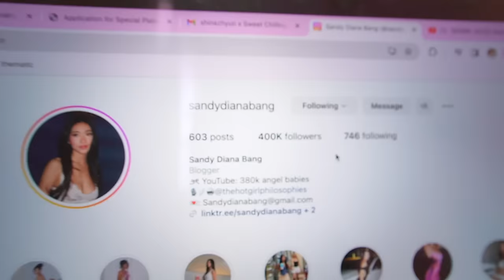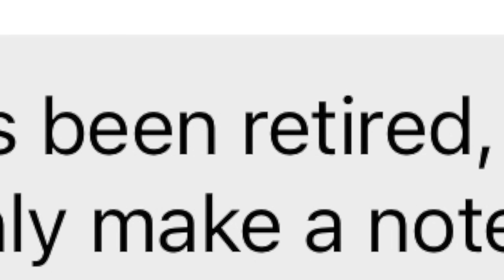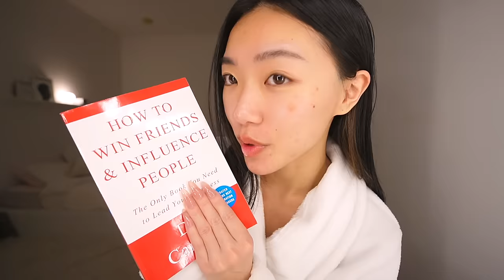DAYS IN MY LIFE🎀 Pilates princess, maintenance day, cooking, 400k subbies soon?!?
🌴Come travel to Bali with me!🌴 Get notified when tickets are available!!

୨♡୧
❥The 6th Hot Girl Philosophies Podcast episode is now OUT! Listen now:)

♡ FAQ ♡
❥ Name: Sandy Diana Bang
❥ Ethnicity: Hmong & Chinese
❥ Age: 22
❥ Minnesota, US
❥ Camera: Canon G7x Mark ii or Sony ZV E10 (F1.8 lens)

୨୧
7am day in my life, how to start working out, productive day in the life, morning routine, school motivation, vlogmas, cozy days in my life, home vlog, aesthetic vlog, clean with me, wellness routine, healthy girl era, waking up at 6 am, vlog, healthy habits, sunday reset, 6 am productive day in the life, workout motivation, workout with me, journaling, cook with me, waking up early tips, self care routine, productive morning routine, week of workouts, tips, beauty, glow up, skincare, what I eat in a day healthy, resetting, how to get out of a slump, getting out of a slump, how to change your life, how to become that girl, how to glow up, that girl